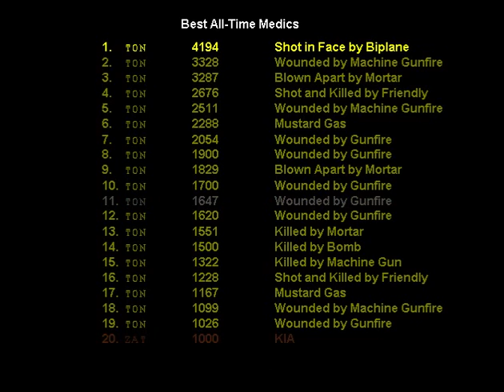WWI Medic part 1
just testing things out playing some wwi medic. I know my sound balance is off